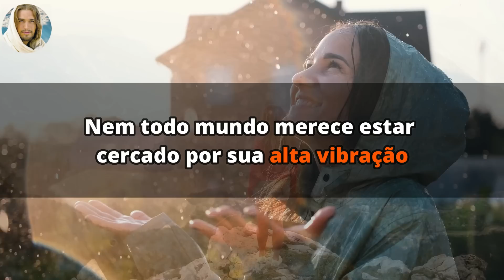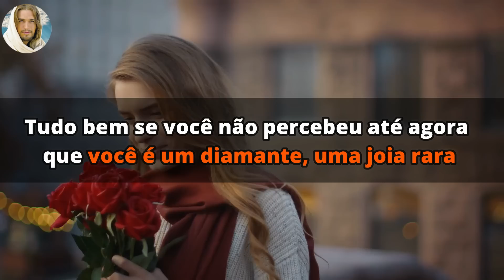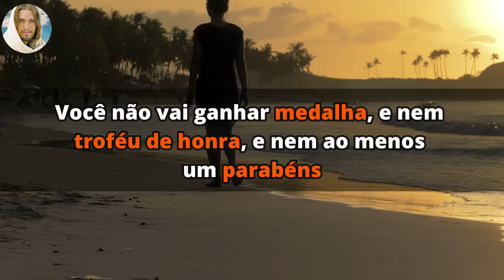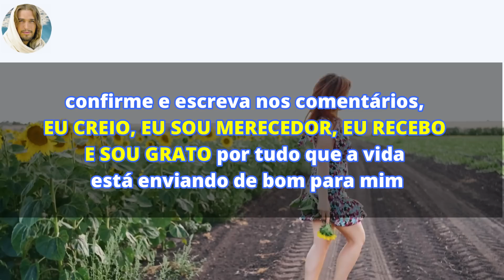SEU ANJO ESTÁ PEDINDO PARA NÃO IGNORAR ESSE VÍDEO